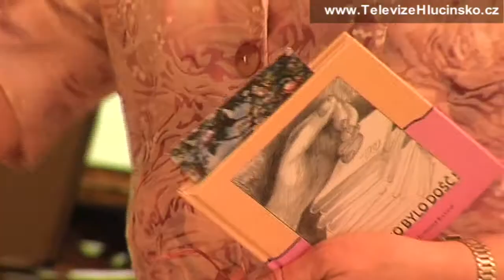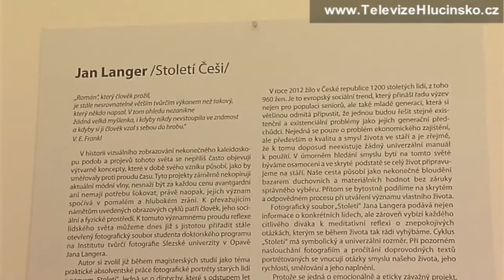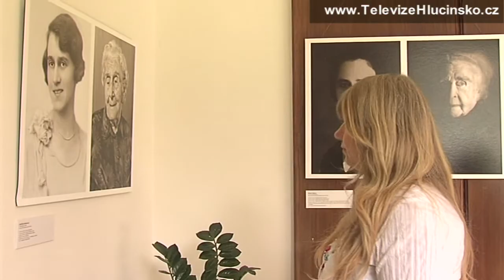Dolní Benešov: Den matek (19.5.2013) │